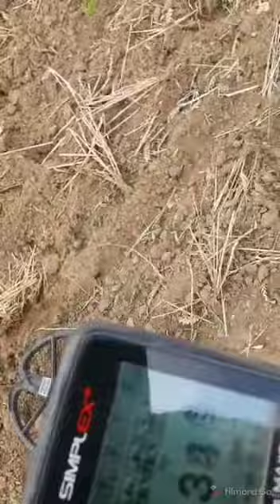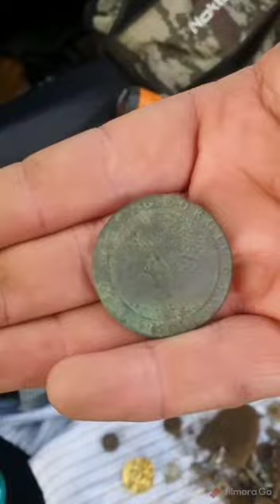Dizzi Diggerz Vlog 01 - We struck GOLD